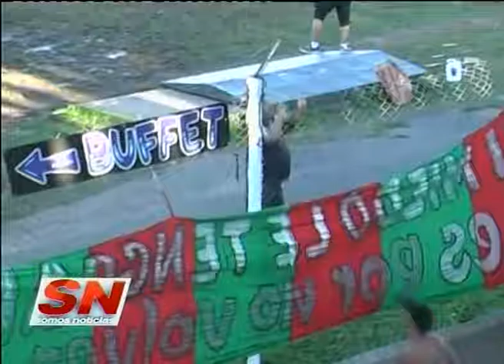Fútbol de ascenso. Central Córdoba, Argentino, Cnel Aguirre Informe de